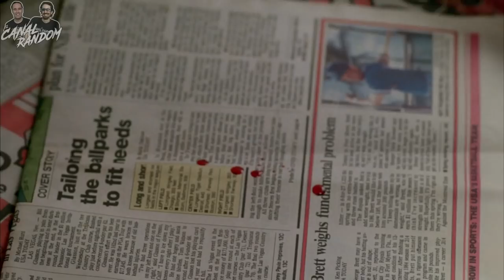ERRORES de Películas PESADILLA EN ELM STREET 2 Review Crítica y Resumen LA VENGANZA DE FREDDY